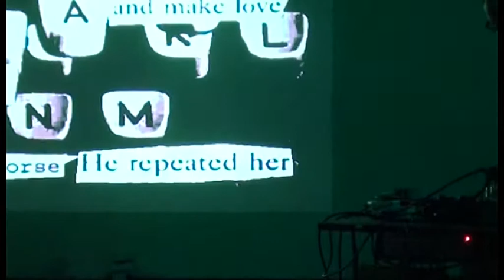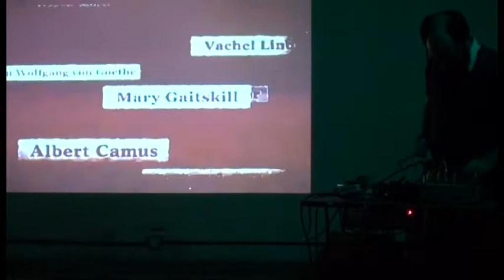La Serpiente :: Solo set · Ariel Flores · Una.Casa ·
La Serpiente #
Nadia Canto / Omar Grandoso / Carlos Murat //
Ariel Flores: electronica / objetos //
Carlos Murat: Proyecciones / Registro //
Omar Grandoso: Edicion //

una.casa / San Telmo / Buenos Aires / Argentina //
Setiembre 2016 //